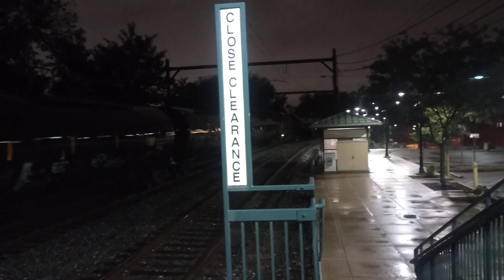Part 3 of CSX M403 stopping at Olney Pa.